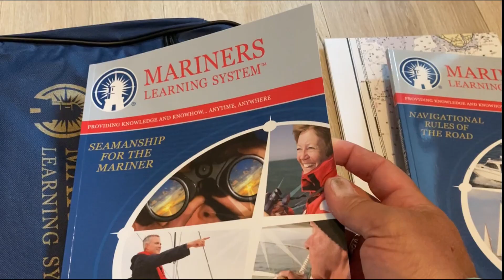Ridiculousness Fishing on Oak Island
If you've ever watched the MTV show Ridiculousness or America's Funniest Home Videos then you can appreciate that things don't always go as planned. in fact, sometimes things go ridiculously wrong. This week, we will take a look at some of the most ridiculous things that can happen fishing on Oak Island. you can even vote on the most ridiculous moment.